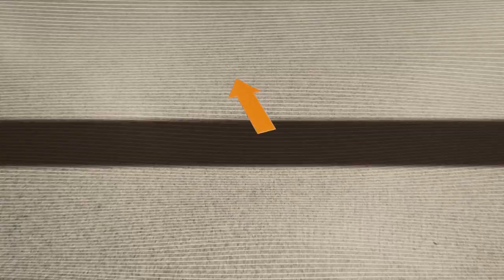Thomas a Kempis: Film Coronamaatregelen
In dit filmpje laten we zien hoe we omgaan met de RIVM-richtlijnen op onze school.